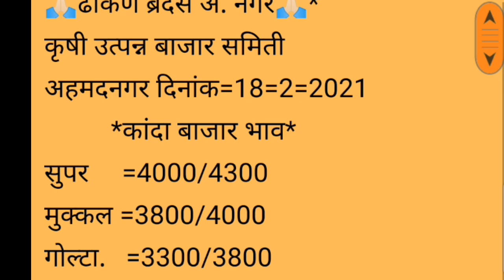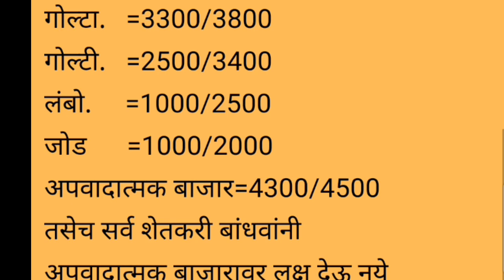अहमदनगर apmc अहमदनगर कांदा बाजार भाव दि.18/02/2021